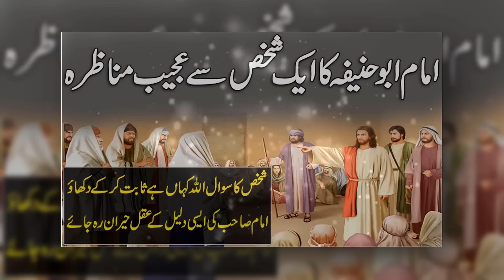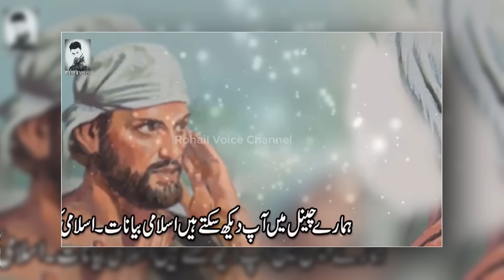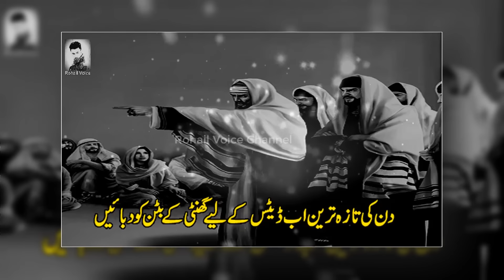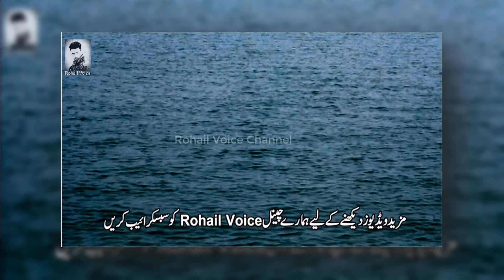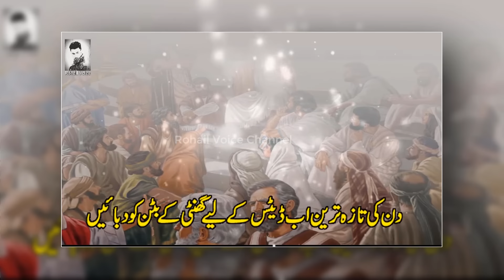Imam Abu Hanifa RH Ka Manazra | Story Of Imam Abu Hanifa RH | Islamic Stories Urdu/Hindi